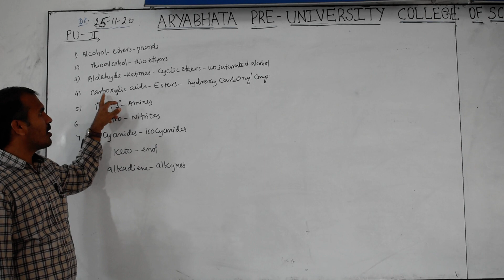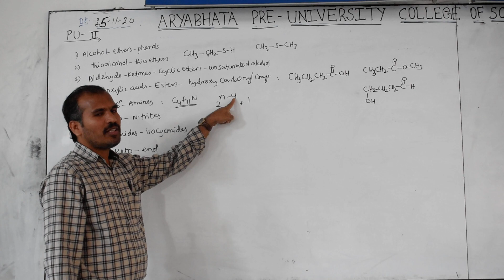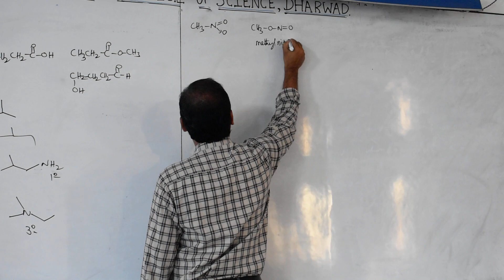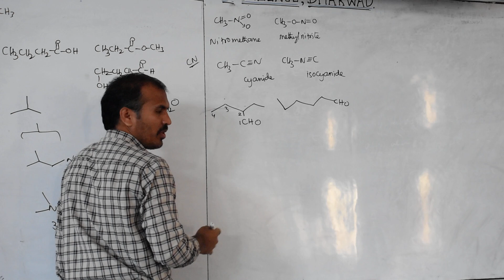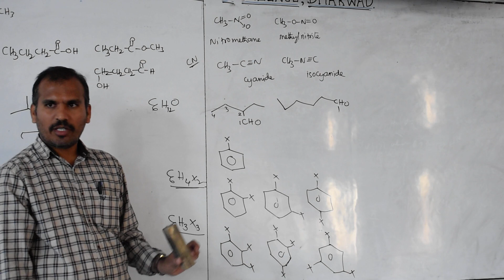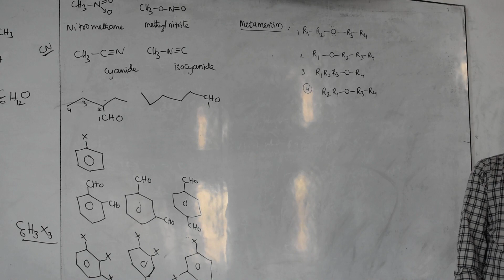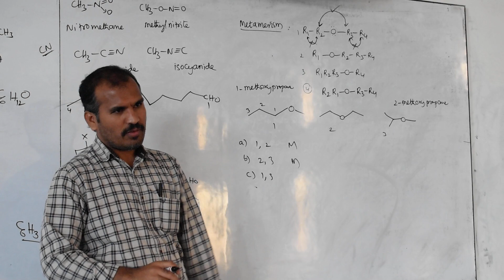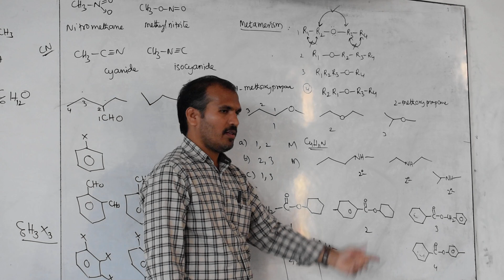PROF RAVIKUMAR SIR CET NEET JEE COACHING CLASSES ORGANIC CHEMISTERY BASIC PRINCIPLE AND TECHNIQUES15